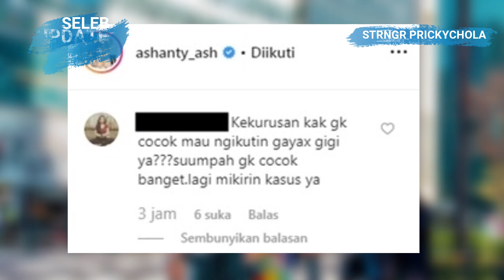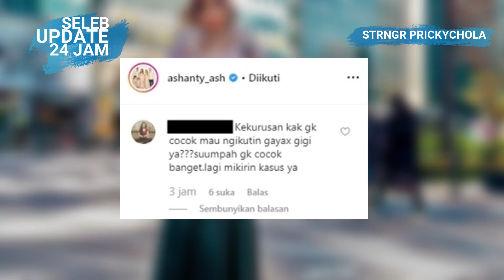Ashanty Dituding Tiru OOTD Berlibur Nagita, Suwarsiha sampai Naik Pitam dan Tulis Balasan Menohok